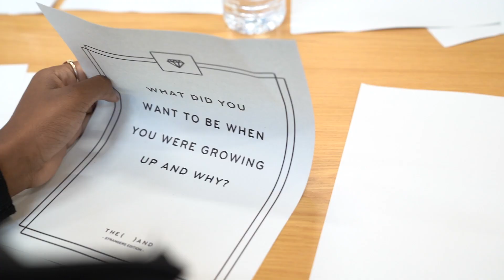YDWC Residential Sessions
Participants share their view on YDWC Residential sessions.